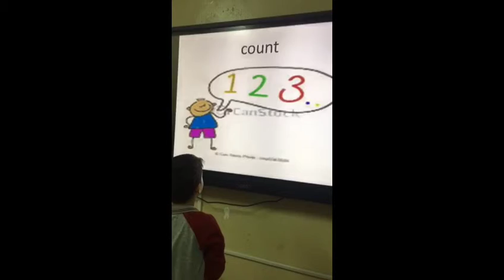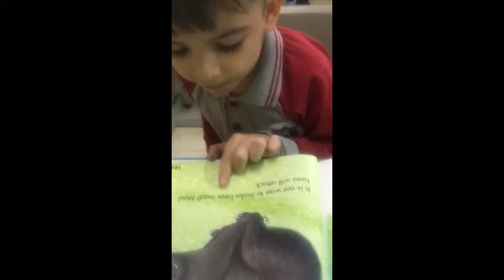Orchid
Class Name Orchid
Grade 1
Mrs Rehab Mohy